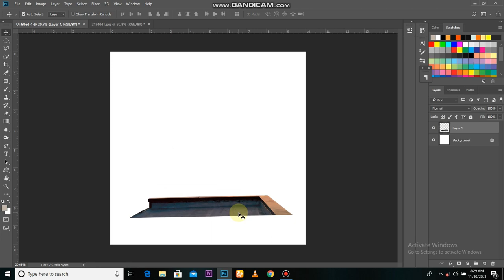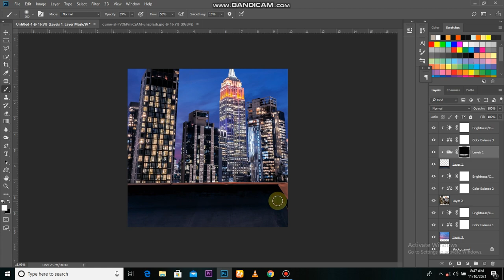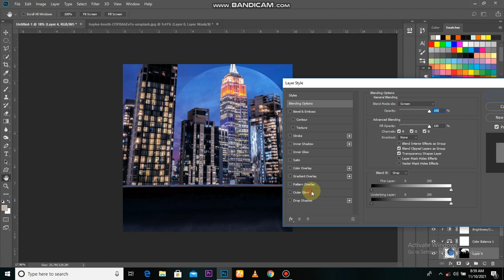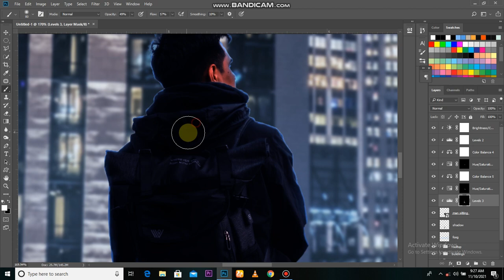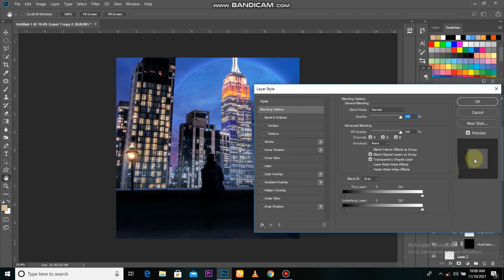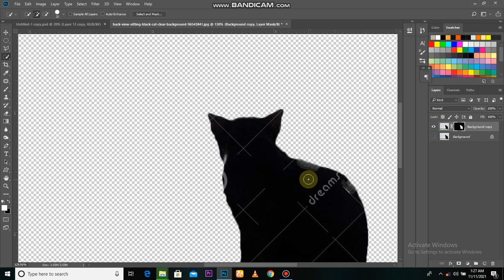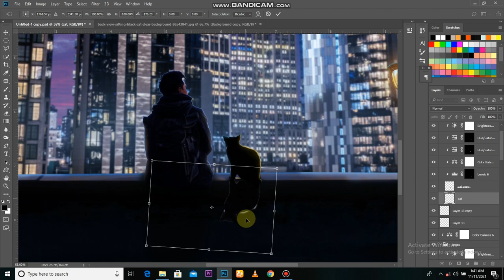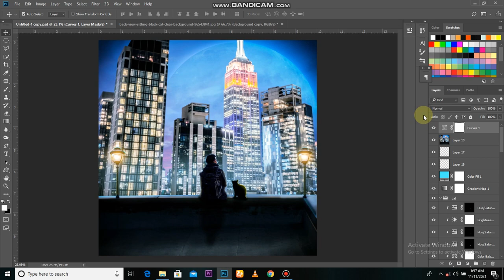Create Neon Lighting City Manipulation in Photoshop | Photoshop Tips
Hello everyone: I am self taught Photoshop editor i love doing editing and sharing my experience with you guys on my channel you will find something useful editing skills make sure to subscribe my channel and click the bell icon to watch my latest videos .

Software Using :
Bandicam